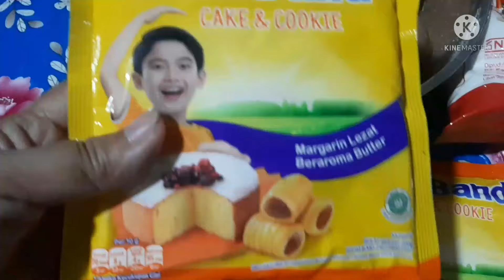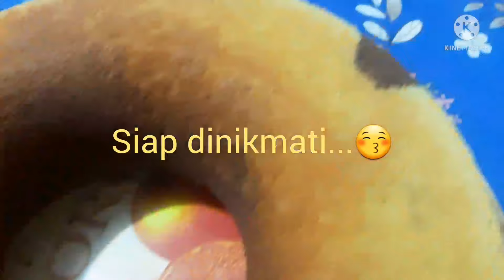Resep jadoel "Keik manado"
resep=
telur 8 butir
gula 350gr-400gr(atau sesuai selera)
mentega 500gr
terigu 400 gr
susu kntal manis 125ml(atau 1 klg bagi 3)
coklat 100gr

cara membuat=
mix telur + gula sampe betul" mengembang,mix 45 mnt
masukan mentega aduk rata.
masukan terigu,aduk
ambil 1/4 bagian adonan,campur dgn coklat dan bentuk seperti marmer dgn bntuan garpu...
panggang 45 mnt-1 jam tergantung oven msg"
=== selamat mencoba===